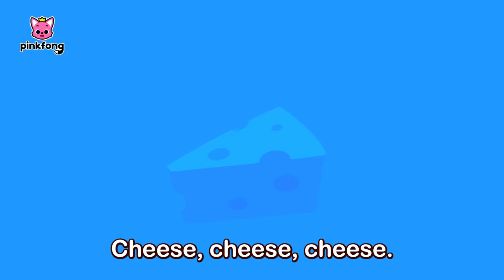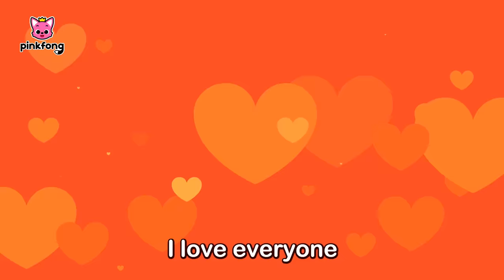I am Mrs. Cow! | The Cow Song | Farm Animals | Nursery Rhymes Kids | Animal Songs | Pinkfong Songs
I am Mrs. Cow!
I feed my babies with my
milk, milk, milk.

You're watching "The Cow Song", an educational and interactive Farm Animals series prepared to you by Pinkfong!

🎵 Lyrics

Black and white.
Moo!

Cow, cow, cow.
Moo!
Moo!
When you see me
you will say, wow!
Wow!

Cow, cow, cow.
Moo!
Moo!
I love everyone
who loves a cow.
Moo!

Milk, milk, milk.
Fresh, white milk.
milk, milk, milk.

Milk, milk, milk.
Fresh, white milk.
milk, milk, milk.
Moo!

Cow, cow, cow.
Moo!
Moo!
Wow!

Cow, cow, cow.
Moo!
Moo!
I love everyone
Moo!

Cheese, cheese, cheese.
Yummy yum, cheese.
My milk makes delicious
cheese, cheese, cheese.

Cheese, cheese, cheese.
Yummy yum, cheese.
cheese, cheese, cheese.
Moo!

Cow, cow, cow.
Moo!
Moo!
Wow!

Cow, cow, cow.
Moo!
Moo!
I love everyone
Moo!

I sing, sing, sing.
I like to sing the blues,

moo, moo, moo!
Moo, moo, moo, moo!

Cow, cow, cow.
Moo!
Moo!
Wow!

Cow, cow, cow.
Moo!
Moo!
I love everyone
Moo!